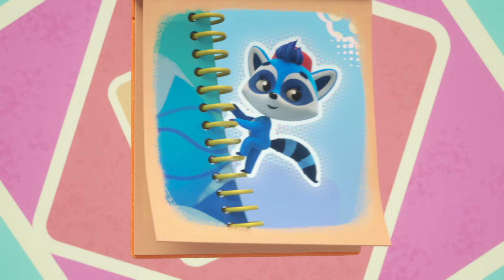Musipaches - Libreta - (Episodio 25) Dibujos animados para niños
Mimi dibuja un supercómic de mapaches, pero las hojas vuelan. Faf las junta en un cuaderno. Los mapaches están encantados: ¡un cuaderno es algo muy útil! Cada uno hace un cuaderno a su estilo.

"Los musipaches " es una serie de televisión musical educativa para los niños de 2 a 4 años. La serie ayuda a los más pequeños a desarrollar habilidades creativas y sociales, fomentar la empatía, valorar la amistad y ampliar su conocimiento desde una edad temprana. Los episodios cortos captan la atención de manera efectiva y el formato musical de la serie ayuda a percibir información de una forma más fácil.

Siete mapaches amigables viven en una caja musical, exploran el mundo a su alrededor y adoran los juegos, bailes y canciones. Cada personaje tiene una personalidad y talento diferentes, y los niños pueden identificarse fácilmente con nuestros héroes.
Doca: la de más edad y responsabilidad, le encanta el orden y la limpieza.
Re: inteligente y avanzado, le encantan los experimentos científicos y la cocina.
Mimi: creativa y tierna, le gustan las plantas y le sale dibujar muy bien.
Faf: trabajador y siempre dispuesto a ayudar, puede arreglar cualquier cosa en la caja.
Soh: activo y deportista, le encanta el deporte y le sale muy bien escribir las poemas cortas.
Lala: alegre y divertida, le gusta bailar y resolver acertijos.
Sisi: el mapache más joven, es muy fuerte y amable.

Películas para niños en español. El canal de YouTube está orientado a los HABLANTES DE ESPAÑOL que quieren ver dibujos animados y otros tipos de programación para la familia.

GetMovies es el primer canal familiar.
Aquí encontrarás dibujos animados para todos los gustos - para niños, para niños mayores, dibujos animados educativos.

Queridos niños y padres, este es un canal para niños con buenos dibujos animados. Aquí encontrarás las series de dibujos animados más interesantes para todos los gustos y edades y podrás ver dibujos animados online gratis.
Todos desde los niños pequeños hasta los escolares, pueden encontrar aquí su dibujo animado favorito: para los niños, dibujos animados sobre coches, robots o maquinaria; para las niñas, series sobre gatitos, amigos y princesas. Tenemos dibujos animados educativos, didácticos y simplemente divertidos. Además, canciones para niños, colecciones, dibujos animados en HD, espectáculos, rompecabezas y juegos. Cada día aparece un nuevo dibujo animado en el canal, los catálogos de series de dibujos animados se actualizan constantemente y se publican nuevos episodios y nuevas temporadas.